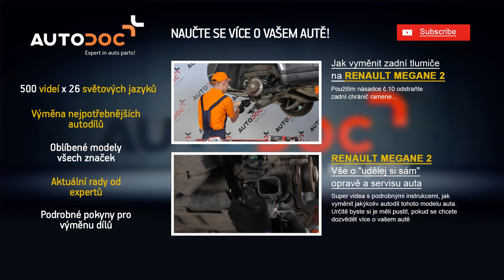Vyměna přední brzdové kotouče, přední brzdové destičky pro RENAULT MEGANE 2 | Autodoc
Vyměna přední brzdové kotouče pro RENAULT MEGANE 2 2002, 2003, 2004, 2005, 2006, 2007, 2008, 2009  | Autodoc

Na naší webové stránce najdete skutečně široký výběr všech potřebných náhradních dílů

Věříme, že vám toto video pomohlo. Klikněte na „líbí se mi to“, sledujte náš kanál a všechny aktualizace. Spolupráce s námi je zábava!

Vyhlášení:
Toto video obsahuje jen rady a doporučení, které můžou být pro vás užitečné v rámci opravy vašeho vozidla anebo výměny náhradních dílů. AutoDoc není zodpovědný za žádnou ujmu, zranění nebo škodu na majetku uskutečněnou v rámci procesu dané opravy nebo výměny z důvodu nesprávného použití anebo pochopení poskytnutých informací. Toto video má jen informační charakter a nezaručuje konkrétní výsledek. Samotný použivatel je zodpovědný za nesprávné anebo riskantní používání nástrojů, zařízení anebo dílů na opravu vozidla. AutoDoc důrazně doporučuje zvýšenou míru opatrnosti a důraz na dodržování bezpečnostních pravidel během procesu opravy anebo výměny dílů. Mějte na paměti, že instalace náhradních dílů nízké kvality nezaručuje adekvátní míru bezpečnosti na cestách. ⚡ AUTODOC CLUB